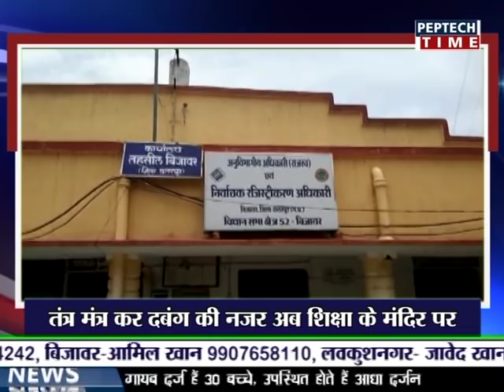city bulletin 25 10 2018